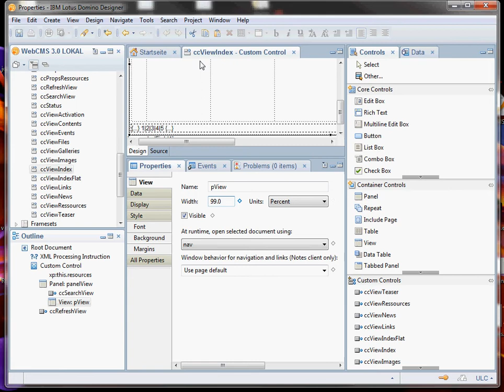Domino Designer 8.5.2 FP2 Crash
This happens to me if I edit an XPage or Custom Control, here it is a View Control element.
I try to change the "width" property to another option (I cannot even change the numeric value after changing the unit).
Then Designer behaves like shown when I save the element.

Tested on 8.5.2 and 8.5.2FP2.

Though it crashed and can only be stopped with nsd.exe -kill it saved the changes.

Any idea what is happening here? Maybe an IBM Lotus evangelist who can give me advice or a link to that report bug at IBM knowledge base?

note: annotations will not work in the embedded player of android phones!